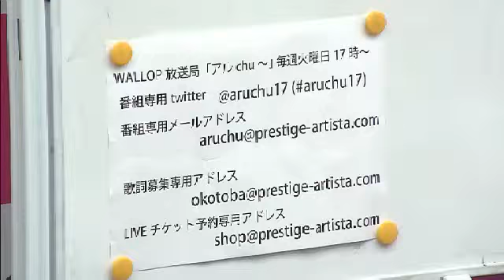アルchu〜 11月6日放送回OP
「スマホ専用放送局WALLOP
今回はDIOと電話で生中継しちゃいます！！
LIVE直前のDIOの心境はいかに！！！！